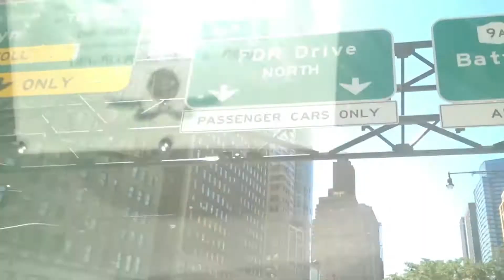Drive From New Jersey to New York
From New Jersey to New York - 2016
Car Drive
Recorded in Phone
Statue of Liberty
Madison Square Garden Entrance